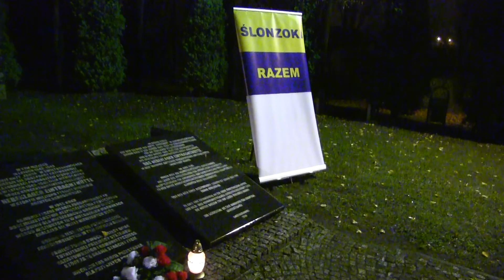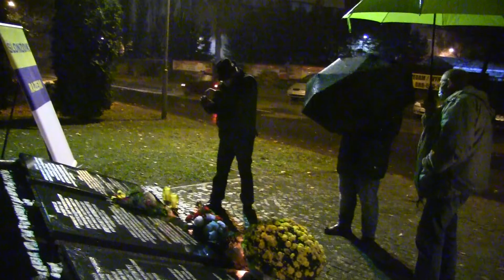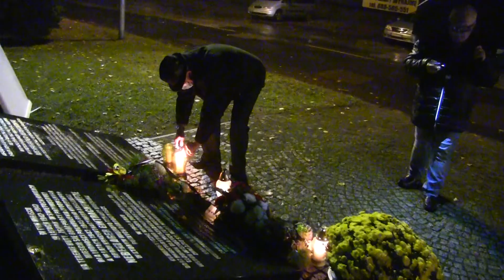pandemia pandemiom a pamięć pozostaje pamięcią;-(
Mimo paskudnej aury i obostrzeń kwiaty i znicze są składane pod bramom Polskiego Obozu Koncentracyjnego na Zgodzie. Mniejszość Niemiecka i Ślonzoki pamiętają